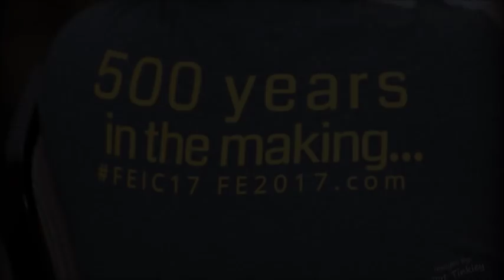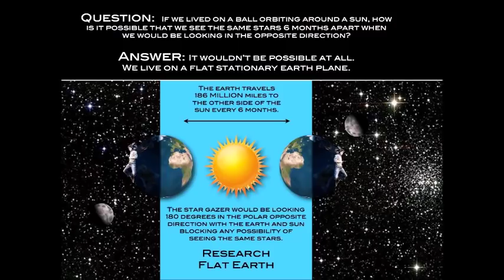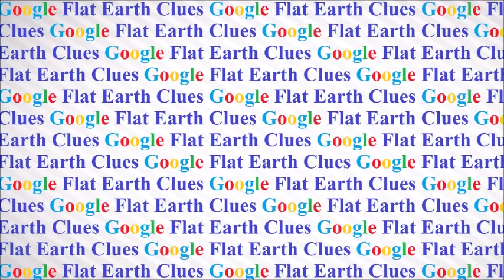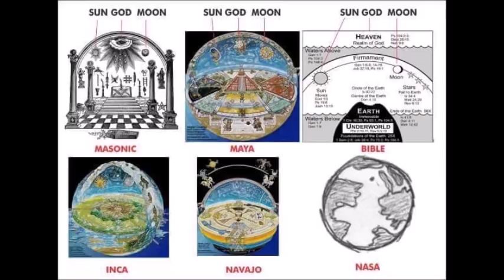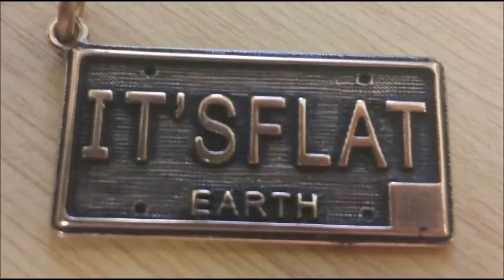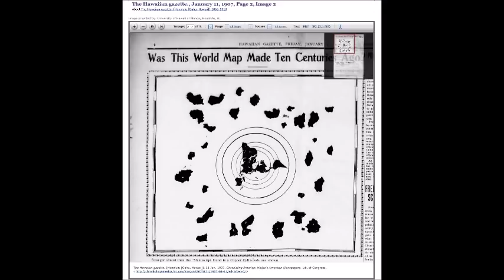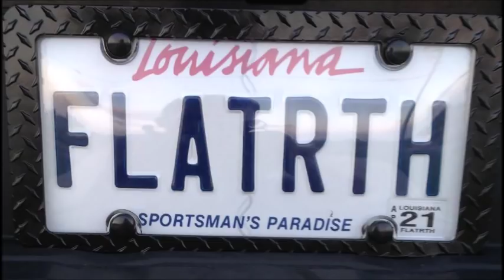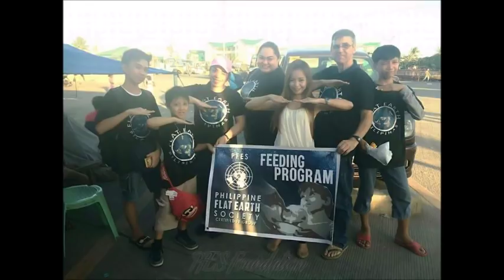Feeling Alone? The intimate Flat Earth world is the cure - SW82 - Mark Sargent ✅